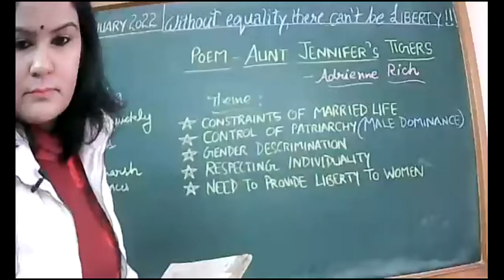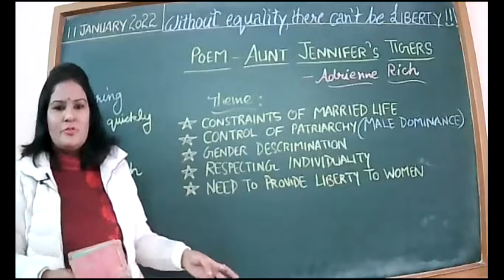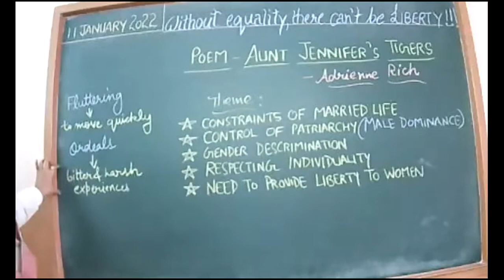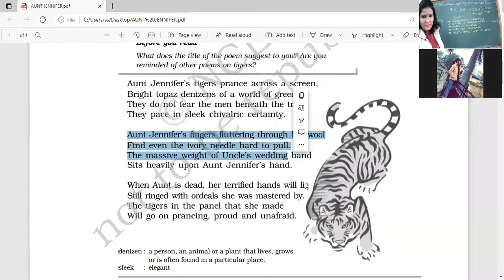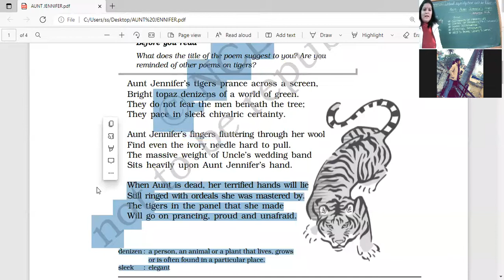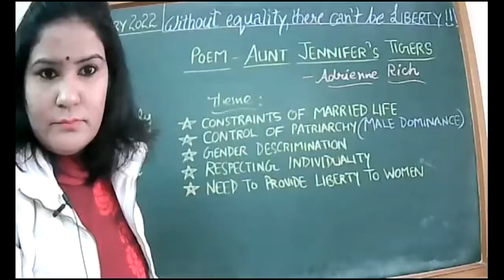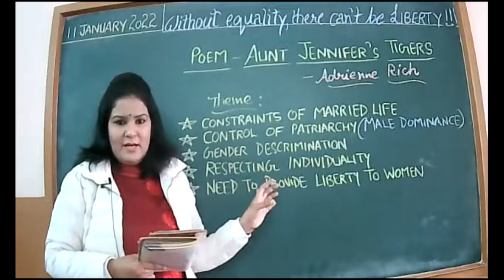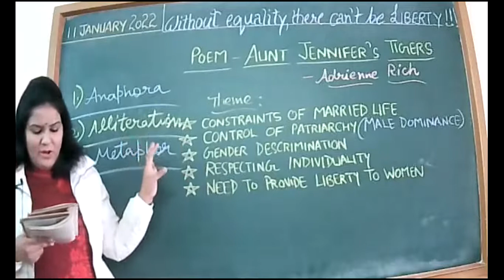11 JANUARY 2022 ENGLISH XII C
POEM-AUNT JENNIFER'S TIGERS(COMPLETED)